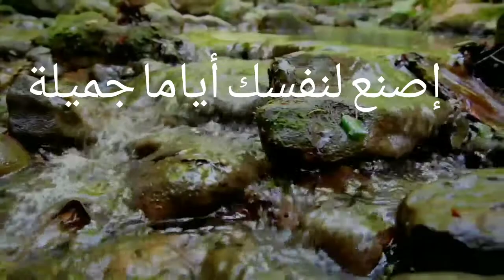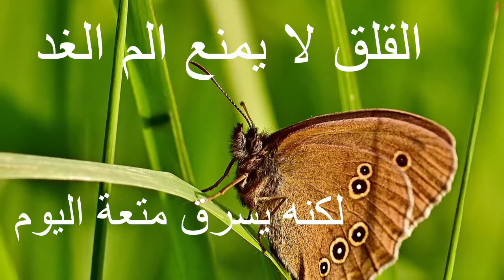أجمل آهات مع أروع مناظر طبيعية